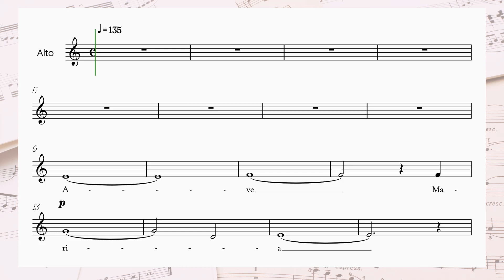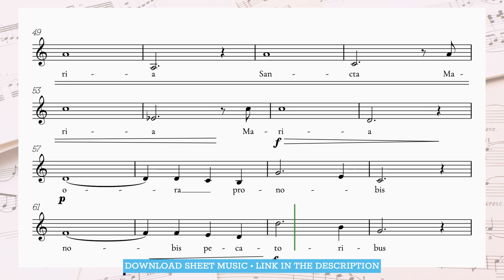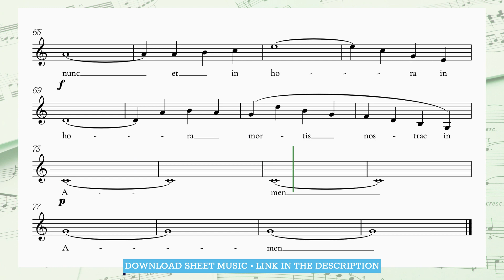✞ Bach / Gounod ALTO Ave Maria in C • voice music sheet with piano accompaniment